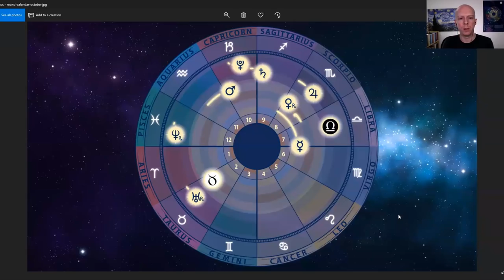Astrology Questions and Answers: Celebrity Endorsements, Caclulating Charts by Hand, and More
In episode 172 of The Astrology Podcast astrologers Chris Brennan and Leisa Schaim answer some questions that have been sent in by listeners over the past several months.

We covered a wide variety of topics in this episode, including famous celebrity endorsements of astrology, how to calculate an astrological chart by hand, how an astrologer writes a horoscope column, and what makes a planet prominent in a chart.

We also covered other questions about how important asteroids are in a chart, what constitutes the beginning of an election, stories of unforeseen consequences of electing a chart poorly, how do you know when you are ready to give an astrology lecture, and unexpected chart manifestations.

Towards the end of the episode we answered a series of questions about the use of whole sign houses, and then wrapped up with a question about what the purpose of astrology is, as well as how to approach difficult chart placements.

You can read the full episode description or download the audio version of this episode on the podcast website here:

Let us know if you have any questions in the comments section below!